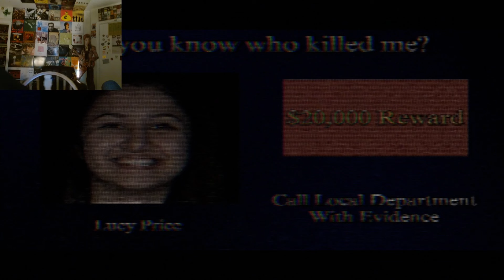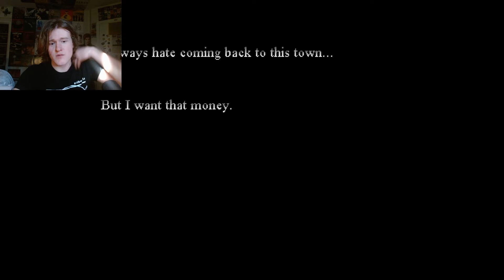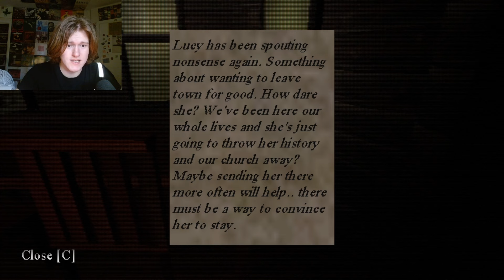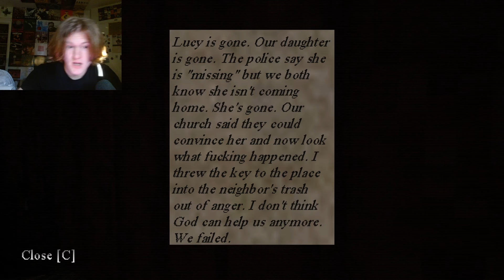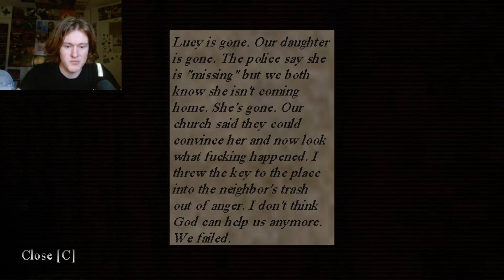I was right!!!!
yooyoyoyo watch till end for surpirse thanks to the mircophones and Robert Smith for the music btw